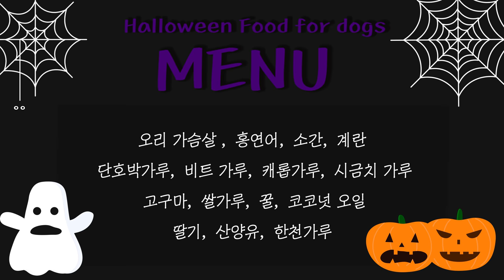🎃ASMR MUKBANG 간식을 안주면 장난칠거야~!! 강아지와 함께하는 랜선 할로윈 파티 !!🐶🧟 강아지용 할로윈 음식 먹방 ( 머랭쿠키, 미니어처호박케이크, 마녀손가락쿠키)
어느덧 10월의 마지막 주!
할로윈 주간이 찾아왔어요~🧟‍♀

그래서 이번엔 설이도 함께 즐길 수 있는 할로윈 홈파티도 할 겸
할로윈 음식들을 준비했답니다~

할로윈엔 떠돌아다니는 악령들이 해를 가하지 않도록 ,
유령이나 괴물같은 무서운(?) 모습으로 꾸미는 거라던데...
이렇게 귀여워서야 악령을 물리치겠나...싶네욬ㅋㅋㅋㅋㅋㅋ😅

그럼 오늘도 즐겁게 시청해주고~
우리 모두 할로윈엔 집에서 가족들과
함께합시다!!!❣

Profile💛
Name : Hong seol
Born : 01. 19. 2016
Breed : White Pomeranian(♂ )
Favorite Food : Yogurt&Cheese